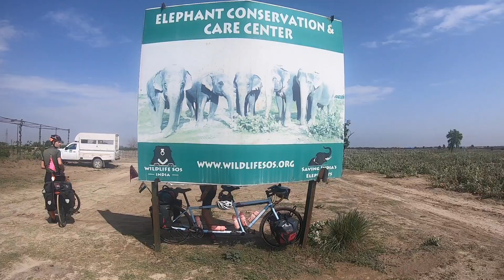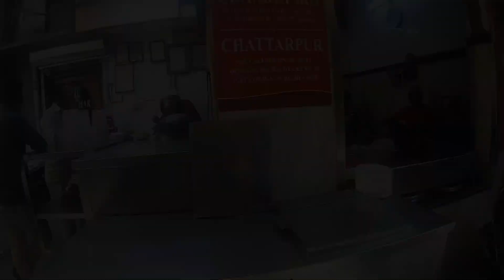Tandem plus Tiger - India, Jaipur to Delhi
The McNamara family are cycling from Melbourne to the UK.
Two are on a tandem, one’s called Tiger.

and